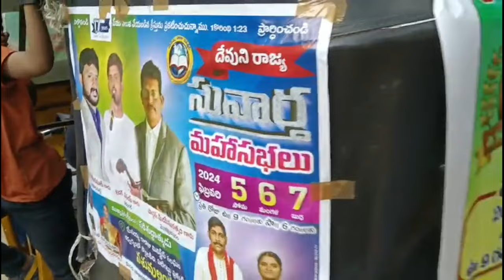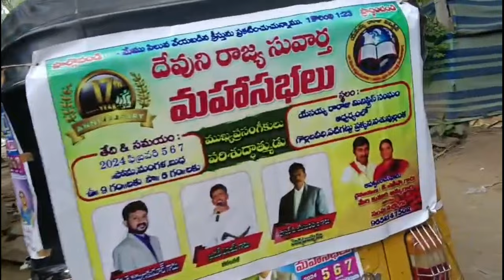దేవుని రాజ్య సువార్త మహా సభలు 2024 jesus prayer church FEB 5 6 7 WELCOME ALL